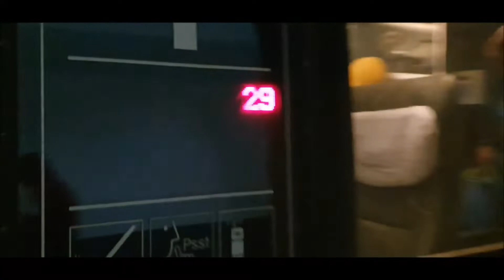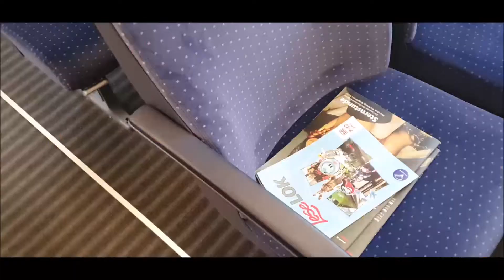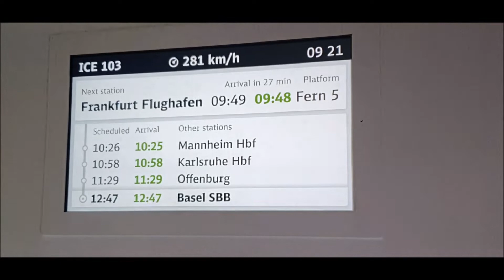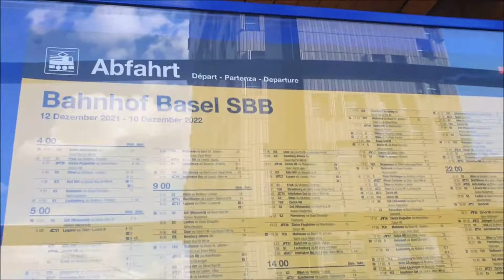BELGIUM to SWITZERLAND by Train || INTERLAKEN Vlog-1 || Luxury European Rail - ICE DB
in this video I will share my travel journey from Brussels, Belgium - to - Interlaken Switzerland via European rail, intercity express ICE. travelling Switzerland on the month of February and march.

our journey started from capital city Brussels Belgium - Koln hbf , Germany - Basel , city in Switzerland.
here i will also show you the inside tour of European rail and sharing our experience of travel on 1st class cabin in ICE transit train.

ICE intercity express train- The Intercity Express is a system of high-speed trains predominantly running in Germany. It also serves some destinations in Austria, Denmark, France, Belgium, Switzerland and the Netherlands mostly as part of cross border services.

INTERLAKEN - Interlaken is a traditional resort town in the mountainous Bernese Oberland region of central Switzerland. Built on a narrow stretch of valley, between the emerald-colored waters of Lake Thun and Lake Brienz, it has old timber houses and parkland on either side of the Aare River. Its surrounding mountains, with dense forests, alpine meadows and glaciers, has numerous hiking and skiing trails.

SWITZERLAND - Switzerland is a mountainous Central European country, home to numerous lakes, villages and the high peaks of the Alps. Its cities contain medieval quarters, with landmarks like capital Bern’s Zytglogge clock tower and Lucerne’s wooden chapel bridge. The country is also known for its ski resorts and hiking trails. Banking and finance are key industries, and Swiss watches and chocolate are world renowned.